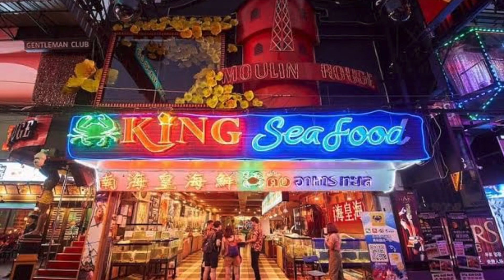Walking Street Pattaya - All You Need to Know BEFORE You Go (NIGHTLIFE)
Content:
0:00 Intro
0:15 Walking Street Pattaya
1:41 What’s on Walking Street?
2:01 Walking Street Agogo Bars
2:34 Walking Street Beer Bars
2:56 Discos and Nightclubs on Walking Street
3:54 Walking Street Seafood Restaurants
4:23 Walking Street Prices
4:52 Best Time to Visit Walking Street
5:10 The Future of Walking Street